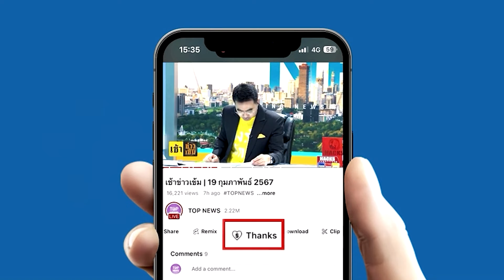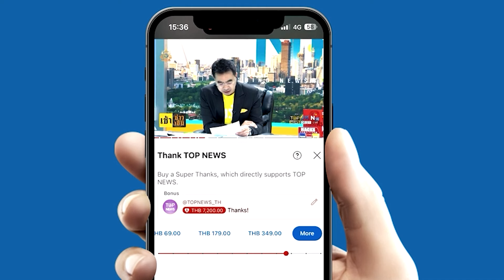"อนุทิน" ลั่น 'ต่างชาติ' อยู่ไทยต้องเคารพกฎหมาย ย้ำเส้นใหญ่แค่ไหนก็ไม่รับเคลียร์ | TOPNEWSTV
"อนุทิน" ลั่น 'ต่างชาติ' อยู่ไทยต้องเคารพกฎหมาย ย้ำเส้นใหญ่แค่ไหนก็ไม่รับเคลียร์ ด้าน "ตม.ภูเก็ต" เร่งถอนวีซ่า "เดวิด" ทำร้าย "หมอ"

วันที่ 6 มีนาคม 2567 นายอนุทิน ชาญวีรกูล รองนายกรัฐมนตรี และรัฐมนตรีว่าการกระทรวงมหาดไทย กล่าวถึงปัญหา ผู้มีอิทธิพลชาวต่างชาติ ที่ปรากฏเป็นข่าวรายวัน ว่า เมื่อไม่เคารพกฎหมายไทย ก็เท่ากับไม่ให้เกียรติประเทศไทย ข่มเหง รังแกคนไทย แบบนี้ ใช้ไม่ได้ เจ้าหน้าที่รัฐ ไม่ต้องไปกลัวเลย กฎหมายไทยครอบคลุมอยู่แล้ว แค่บังคับใช้ ก็จะแก้ปัญหาต่างๆ ได้ นักท่องเที่ยว ส่วนใหญ่ น่ารัก มีแค่ส่วนน้อยมากๆ เราก็ต้องคัดออก เรื่องมาเฟีย จังหวัดท่องเที่ยวขนาดใหญ่ ก็เริ่มมีขาใหญ่เกิดขึ้น ถ้าละเมิดกฎหมาย ก็ต้องจัดการ ใช้กฎหมายให้เด็ดขาด

“ผมเป็นคนไทย เวลาเห็นคนไทย ถูกไม่ให้เกียรติ ถูกรังแก ผมจะรู้สึกหงุดหงิดมาก ในเมื่อเขาไม่ให้เกียรติเรา เราก็ไม่แฮปปี้ ที่จะต้อนรับคนแบบนี้ กฎหมายมี ก็บังคับใช้ ใครทำผิด ก็ต้องถูกลงโทษ ปัญหาหลายๆ อย่าง มันเกิดจากการไม่ใช้กฎหมายนี่เอง”

เมื่อถามว่ากังวลหรือไม่ เพราะตอนนี้ ประเทศไทย เปิดกว้างเรื่องการท่องเที่ยว และมีนโยบายฟรีวีซ่า อาจจะปล่อยให้กลุ่มต่างชาติสีเทา เข้ามาในประเทศไทย นายอนุทิน ตอบว่า มันเป็นเรื่องที่เราต้องสกรีนกันให้ดี ใครที่ทำไม่ถูกต้อง ก็ต้องจัดการ บ้านเมืองเรามีกฎหมาย ย้ำไปหลายรอบแล้ว ต้องบังคับใช้